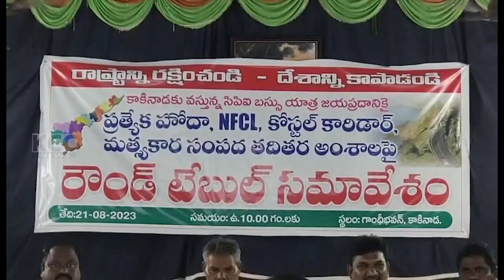CPI ROUND TABLE MEETING || 21-08-2023 KCC NEWS